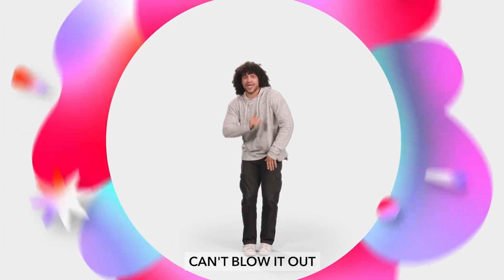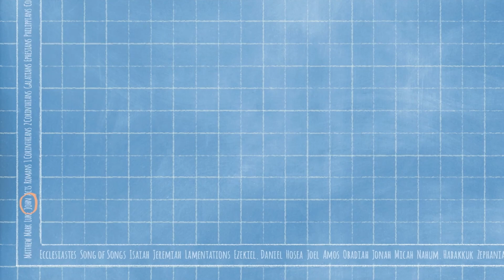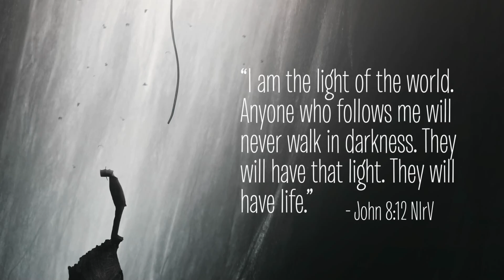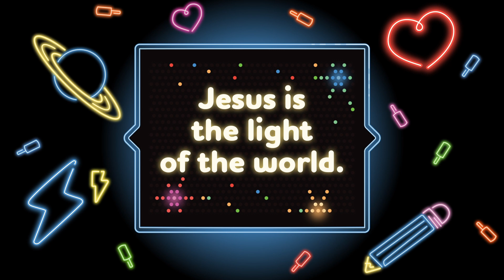September 29 2024 K 4th Bible Story Kidz Creek Online